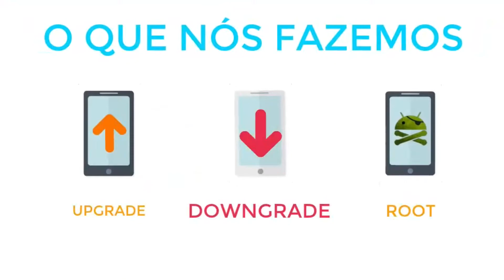APRESENTAÇÃO CONSERTA EU SOU ANDROID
Criamos o Conserta Eu Sou Android para ajudar usuários de todo o Brasil a terem seus aparelhos da forma que desejam, seja para os mais avançados querendo ter acesso Root, ou os mais caseiros, desejando ter seu Android limpo como de fabrica.

Como funciona?

É tudo muito simples, vamos resumir:

1 - Você ira preencher um formulário, requisitando os serviços do Conserta Eu Sou Android;
2 - Nós entraremos em contato, para analisar seu caso;
3 - Sendo seu pedido aprovado, você envia seu aparelho para nós, da forma que achar melhor, PAC, Sedex, etc;
4 - Quando seu aparelho chegar, iremos realizar os procedimentos e enviar ele de volta.
5 - Caso você more da cidade de Campinas e Região e seu pedido seja aprovado, poderá trazer seu aparelho para mim pessoalmente.

Para realizarmos o projeto, o custo de R$30,00 para o estado de SP e R$60,00 para os demais estados, isso já incluso o frete de volta.